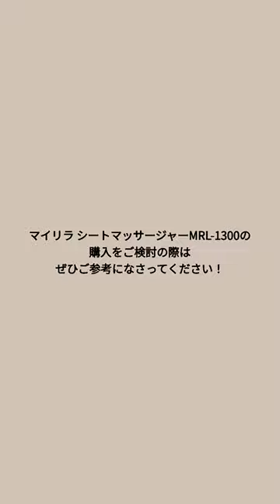シートマッサージャー 椅子乗り比べ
2023年2月に発売したシートマッサージャーを様々な椅子で乗り比べてみました。
ぜひご参考にしてください！